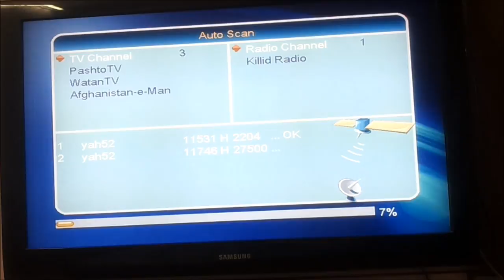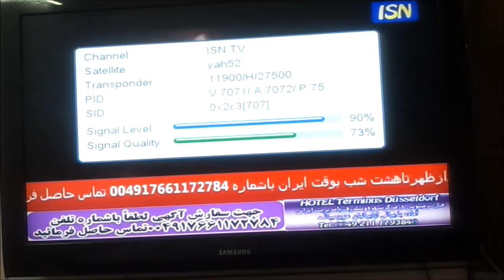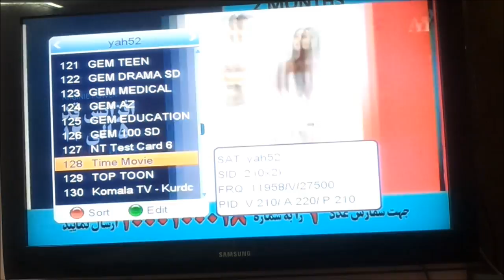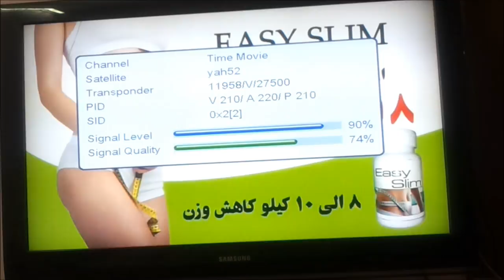5 New Channels on YAHSAT@52E -- ISN TV, Time Movie, Hadi 6, Komala, Rah-e-farda TV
5 New Channels on YAHSAT@52E - ISN TV, Time Movie, Hadi 6, Komala, Rah-e-farda TV